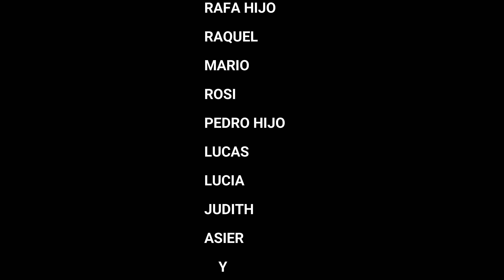CUMPLE HELENA 2 AÑITOS